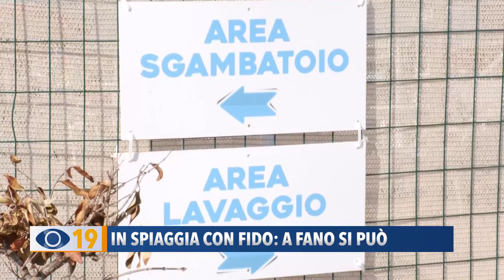In spiaggia con Fido: a Fano si può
E' sempre maggiore la richiesta di poter trascorrere le proprie vacanze in compagnia dei nostri amici a quattro zampe in zone di balneazione predisposte all’accoglienza e alla cura degli animali.